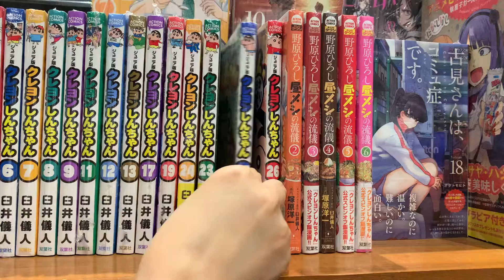ปกหนังสือชินจังปกญี่ปุ่น น่ารักจังเลยน้า 🥰